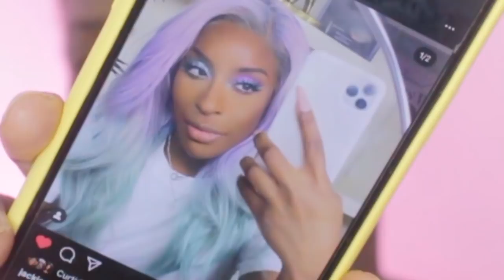Imitei a MAKE da JACKIE AINA - Juliana Luziê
Oi, Amores! Tudo bom com vocês?
Hoje vamos de roubando a make da blogueira e a escolhida de hoje foi a Jackie Aina essa blogueira maravilhosa.

Produtos Usados
Base Fells Expresso 30
Corretivo Natura Cor Escuro 20
Blush Cor 3 Mahav
Contorno Cor 3 Dapop
Delineador Marrom City Girl ( Na sobrancelha)
Iluminador Cor 3 Dapop
Pó Novo não posso divulgar
Corretivo M10 Bruna Tavares
Paleta Radiante Colors City Girl
Gloss Bruna Tavares
Delineador Cor Azul Jasmyne

Quem é fechamento já vem na voadora no Like  💖
Vídeos novos, todos os dias ou quase...haha.